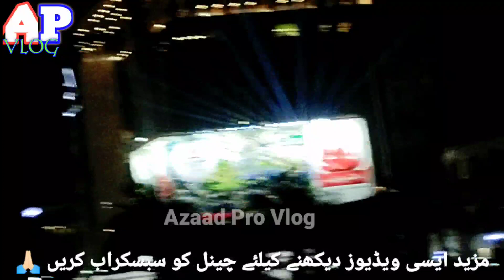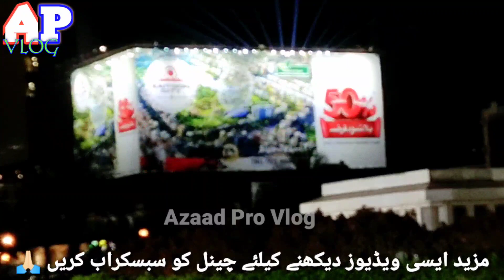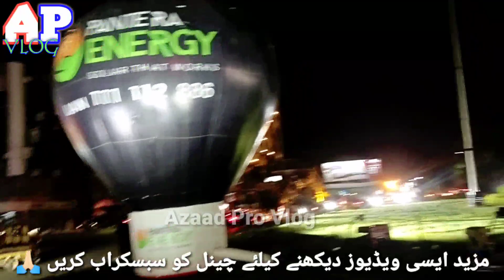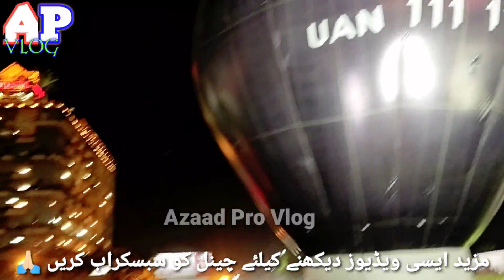Yasir Shami Se Mulaqat | Meet with Yasir Shami Daily Pakistan Host | Azaad Pro Vloge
Daily Pakistan host
Yasir shami is most famous Anchor in Pakistan
Yasir shami funny videos
Daily Pakistan global host meet